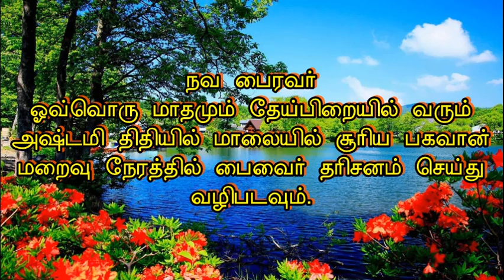NAVA BHAIRAVAR GOD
Bhairavar God to visit for a peaceful mind